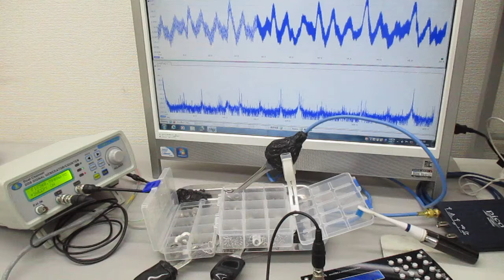表面弾性波を利用した表面残留応力の緩和処理技術 Ultrasonic-labo